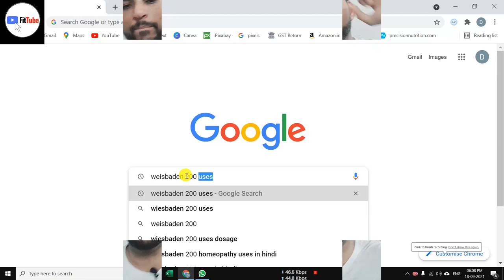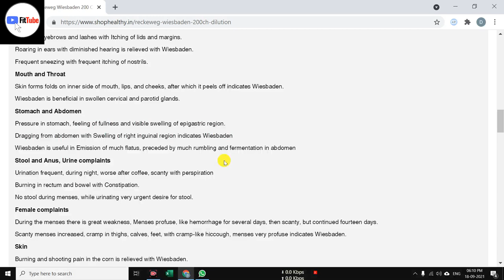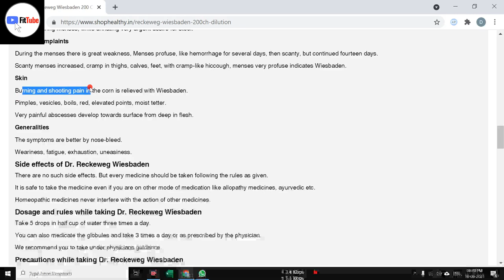Wiesbaden Review PART-1 | बालों का झड़ना कैसे रोके | wiesbaden homeopathy hair loss | 200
Part:-1 Wiesbaden  Review | बालों का झड़ना कैसे रोके | wiesbaden homeopathy hair loss | 200. Review After using 3 months.

5 आसान तरीकों से Body की गर्मी निकालें (Pitta Dosha 🔥) | Effective Ways to Remove Body Heat

Shampoo में दो चीज मिला लो बाल इतने ज्यादा लंबे और मजबूत हो जाएंगे संभाल नहीं पाओगे | get long hairs:-

Organic Cold Pressed Coconut Hair Oil
Patanjali Coconut Hair Oil
Dabur Coconut Hair Oil
Dabur Almond Oil (100% Pure)
Baidyanath Almond Oil (100% Pure)
Pure Ayurvedic MahaBhringraj Hair Oil
Patanjali Divya Kesh Tail
Kachhi Ghani Mustard Oil
Organic Mustard oil
Pure Castor Oil

S H A M P O O S .

Khadi Hair Cleanser(Shampoo), 210ml
B&T Arnica Shampoo
B&T Anti dandruff Shampoo
WOW Apple Cidar Shampoo
-B&T Arnica Shampoo
Olive Oil
OTHER PRODUCTS YOU MUST HAVE
Patanjali Shampoo
Chandan Powder
Raw Chandan
Dabur Gulab Jal
-Patanjali Saundarya Aloe Vera Gel, 150ml
jaborandi mother tincture

FitTube